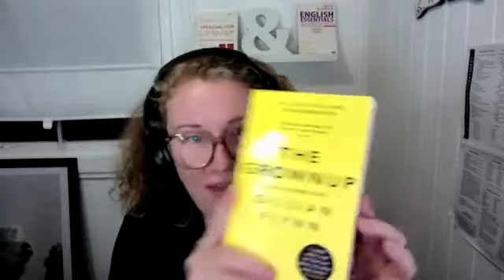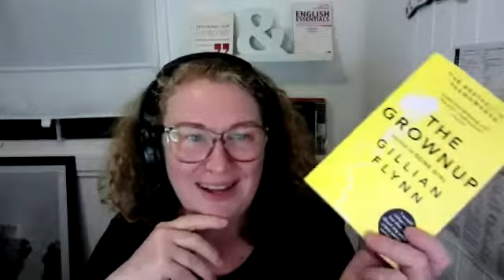RWR Book Club for Writers - Gillian Flynn - The Grownup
Master your writing craft by analysing successful novels, short stories and reading quality writing guides. We learn from the best authors! Tonight, members of RWR - The Rainforest Writing Retreat - discuss Gillian Flynn's 'The Grownup' and why this short story works so well.
Hosted by Christine Titheradge.